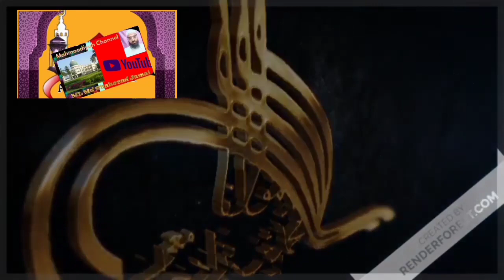آن لائن ہدایت الاسلام انعامی کوئز کے نتائج हिदायत उल इस्लाम इनामी कोइज़ के नताइज